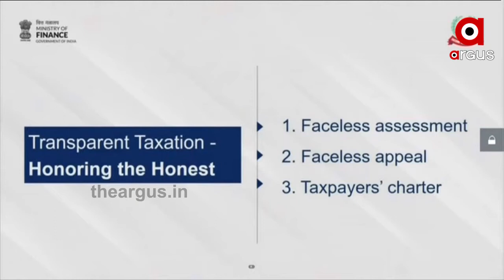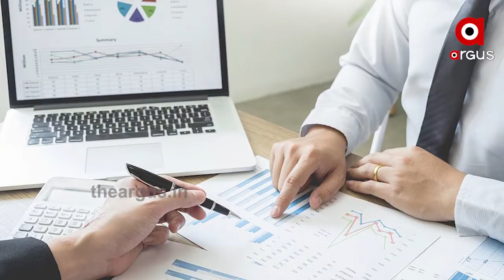ନୂଆ ଭାରତର, ନୂଆ ଟିକସ ସିଷ୍ଟମ | New Tax System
ନୂଆ ଭାରତର, ନୂଆ ଟିକସ ସିଷ୍ଟମ । ଏକବିଂଶ ଶତାବ୍ଦୀର ଟ୍ୟାକ୍ସ ସିଷ୍ଟମର ଆରମ୍ଭ । ଫେସଲେସ ଆସେସମେଣ୍ଟ- ଫେସ ଲେସ ଅପିଲ ଏବଂ ଟ୍ୟାକ୍ସ ପେୟର୍ସ ଚାର୍ଟର ବଡ ଶୋଂସଧନ କରିଛନ୍ତି ଭାରତ ସରକାର । ଦେଶର ଟିକସ ଦାତାଙ୍କୁ ଅଧିକ ପ୍ରୋତ୍ସାହିତ କରିବାକୁ ଟିକସ ପ୍ରଦାନ ବ୍ୟବସ୍ଥାରେ ସୁଧାର ଆଣିଛନ୍ତି ମୋଦି ସରକାର...